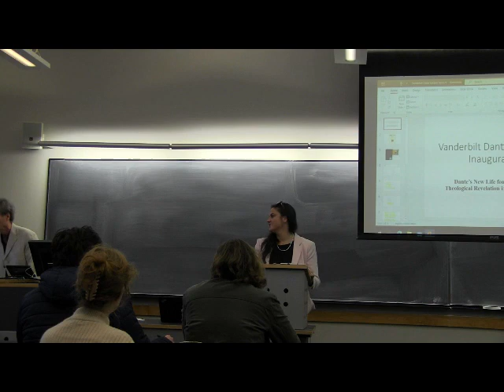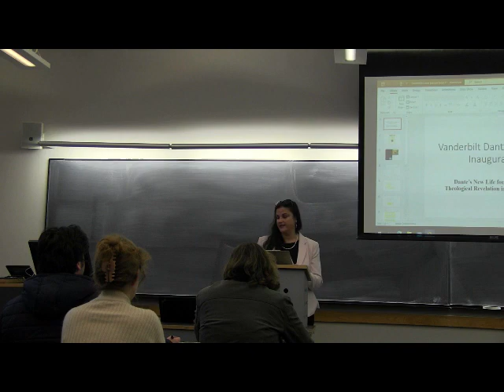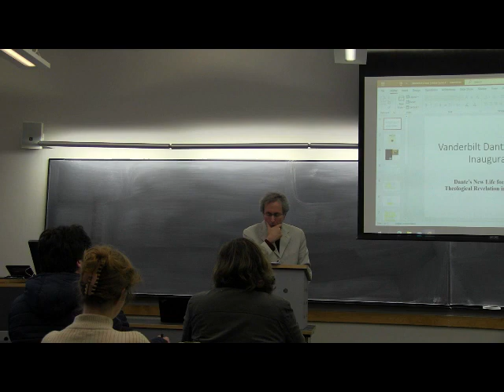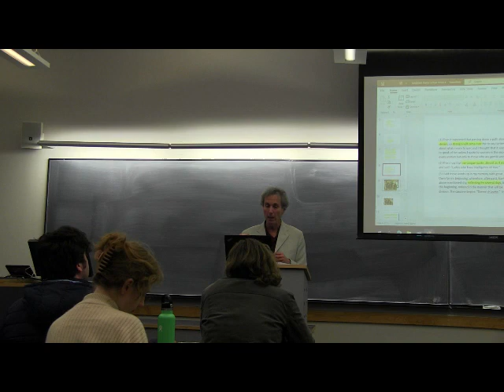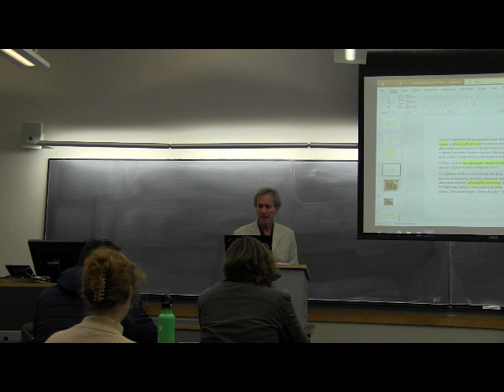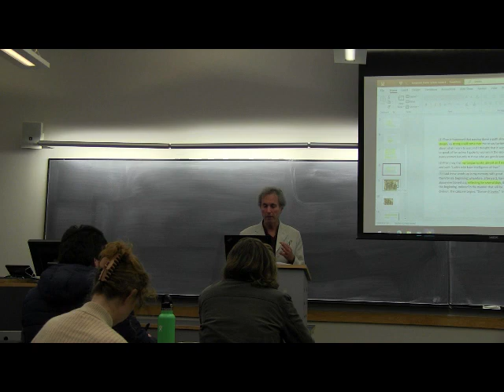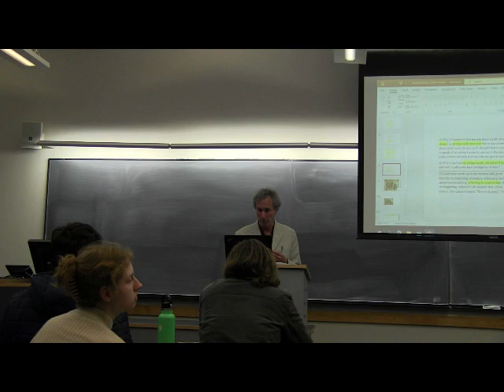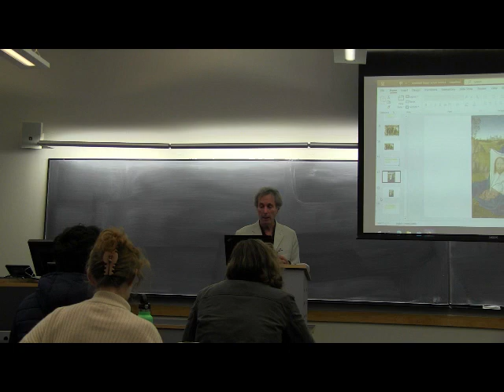“Dante’s New Life for Poetic Language as Theological Revelation in a Modern Secular Key”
Inaugural Lecture for Annual Dante Lecture Series, Vanderbilt University, by William Franke